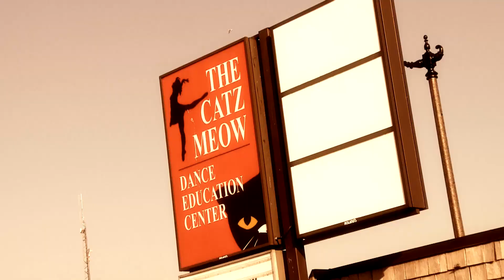Sweat and Burn Tour - Stop 3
Riggi Media International Inc., is proud to have produced the promotion video for Kelani Fitness Sweat and Burn Tour stop 3 at THE CATZ MEOW in Amherstburg, Ontario